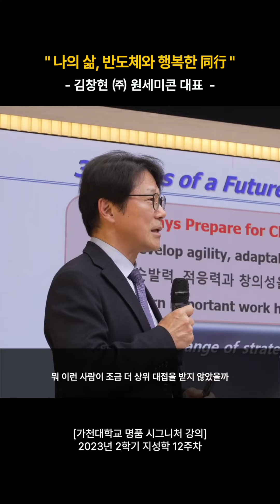[2023 지성학] 9. 나의 삶, 반도체와 행복한 동행 – 김창현 원세미콘 대표 – 2023-2학기/12주차/11월21일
지성학은 위드 코로나시대에 대면/비대면 방식을 결합한 가천 시그니처 교양으로 미래 기술 트렌드를 국내 명사에게 묻고 답하는, 참여방식의 명품 강의이다.

한 학기 동안 (중간/기말고사기간을 제외) 매주, 12여 편의 특강 영상이 대학 홈페이지와 공식 유튜브를 통해 차례로 공개된다.

나의 삶, 반도체와 행복한 동행
대학을 졸업한 지 40여 년을 살아오면서 더없이 소중한 선물인 나의 인생을 어떻게 보낼 것인가를 진지하게 생각해보고, 나의 장년기를 살아가는 시점에서 반도체 회사에서 30년 경험에서 얻은 교훈과 앞으로 펼쳐질 새로운 세상을 생각해 보며 후배 학생들에게 권하고 싶은 내용을 이야기한다.

㈜원세미콘 대표이사 (2018. 08 ~ 현재)
포항공과대학 이차전지센터장 (2018. 08 ~ 현재)
포항공과대학 IT융합과 연구교수 (2015. 03 ~ 2019)
포항공과대학 미래IT융합연구원 부원장 (2015. 03 ~ 2019)
서울대학교 전기.정보공학부 초빙교수 (2014. 03 ~ 2016)
삼성전기 CDS 사업부장, 전사상품기획 (2010. 12 ~ 2014)
삼성전기 CTO (중앙연구소장/생산기술연구소장) (2010. 12 ~ 2014)
삼성전자 반도체사업부 Memory 사업부 상품기획팀장 (1984. 03 ~ 2010)
삼성전자 반도체사업부 차세대 메모리 기술개발팀장 (1984. 03 ~ 2010)
삼성전자 반도체사업부 DRAM 개발팀장 (1984. 03 ~ 2010)